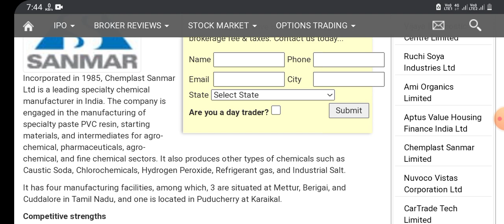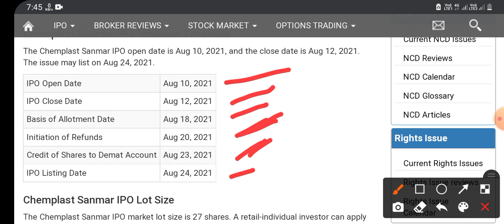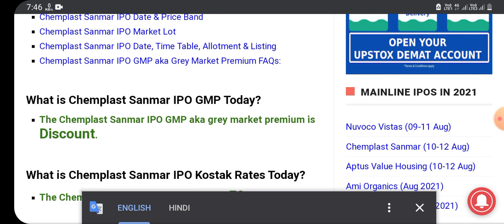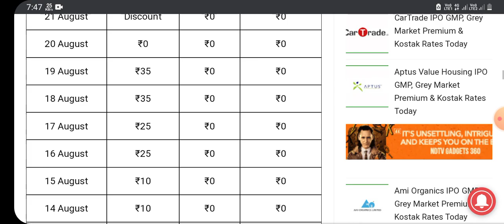CHEMPLAST SANMAR IPO शेयर CREDIT हो गया TODAY LISTING PRICE जानिए हिन्दी में DISCOUNT पर LIST होगा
|||क्या आपका मैं कोई सहायता कर सकता हूं अगर आप सहायता चाहते हैं तो हमें आप कमेंट बॉक्स में कमेंट कर बता सकते हैं आपको क्या सहायता चाहिए|||

Open your Demat account in Groww click here this link. Join me on Groww to invest in stocks and direct mutual funds (at 0% commission) You know, I'm one of the 8 million users on Groww and I like how easy and simple it is. I think you’ll like it too! Check out the app:

Ipo allotment status chek
Registar-